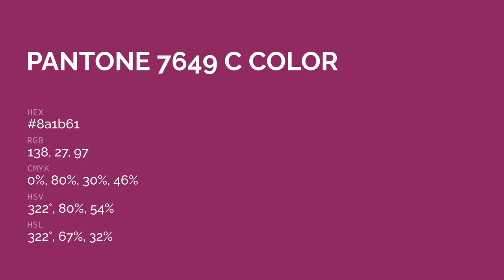color 8a1b61 hex color - Violet color - Cool color 8a1b61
What color is ? 8a1b61 hex color - Violet color - Cool color 8a1b61

Hex 8a1b61 Color Code is also known as color.